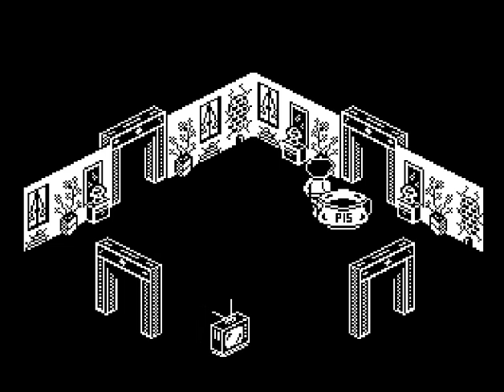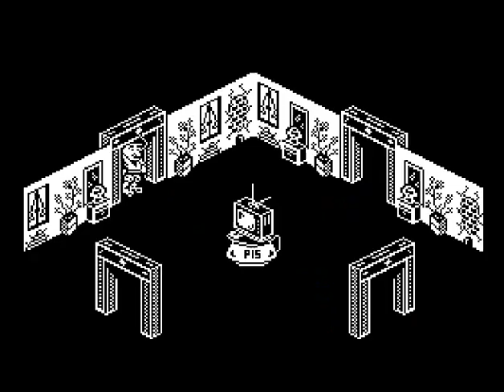El Mantecas (ZX Spectrum)